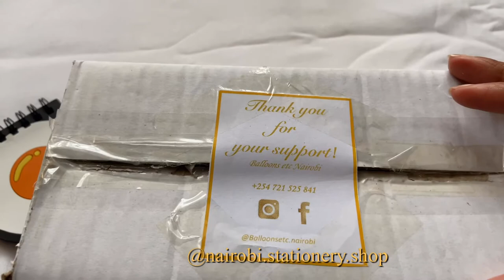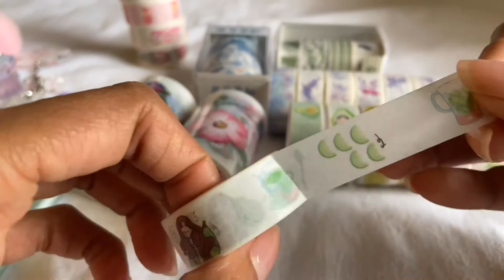Washi tape haul/stationery/Kenya